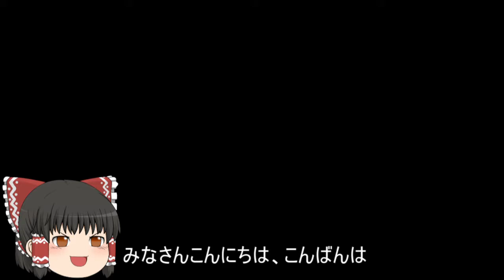機動戦士ガンダムオンライン[ゆっくり実況プレイ]（ベルファスト）パート452